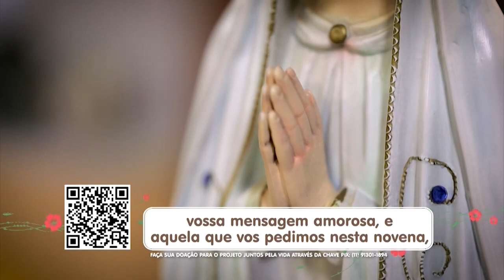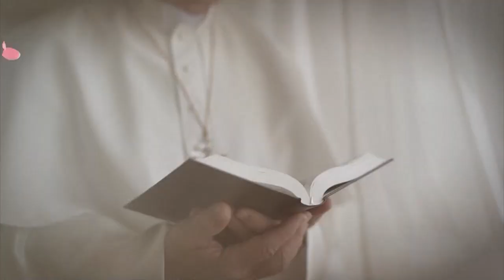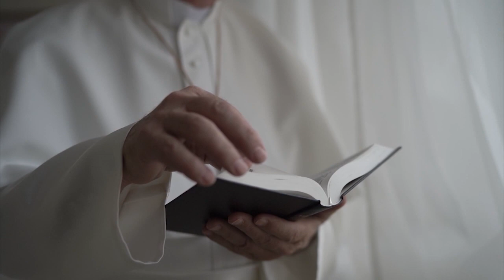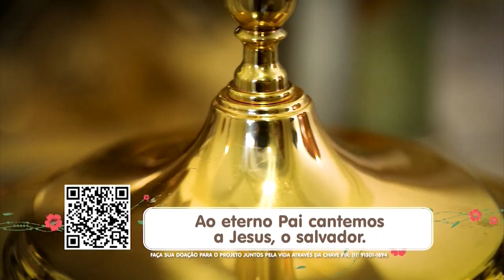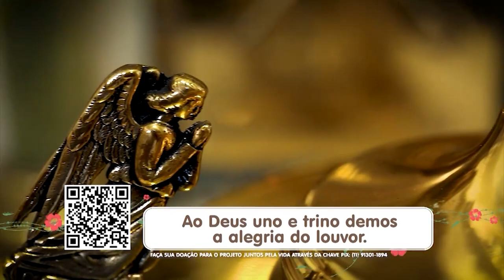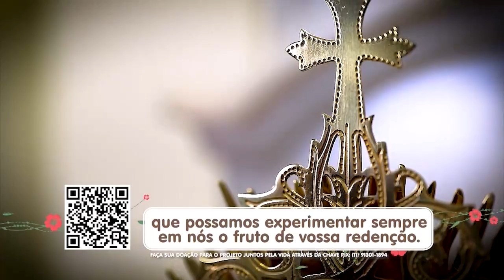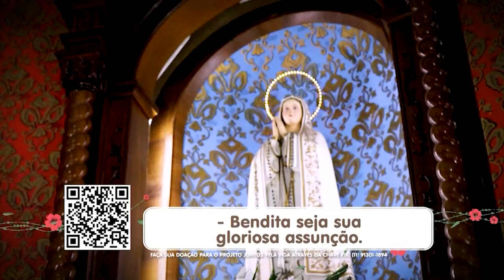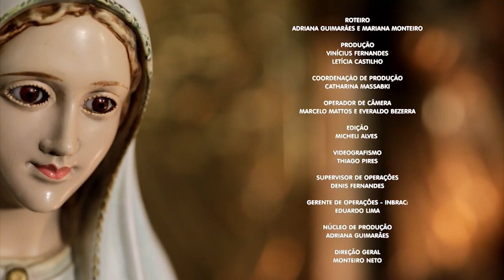Novena de Nossa Senhora de Fátima - 05/05/22